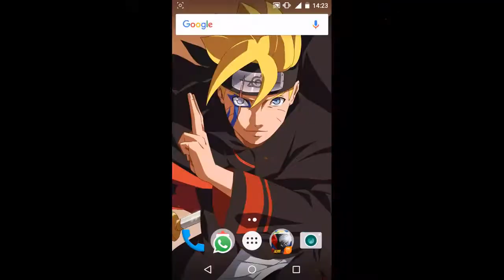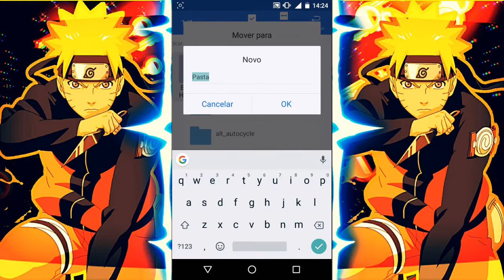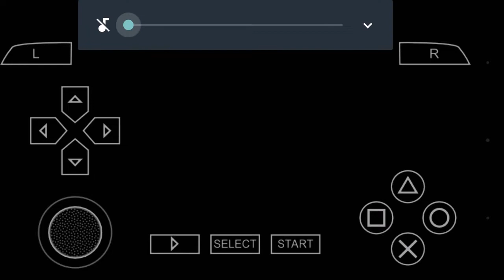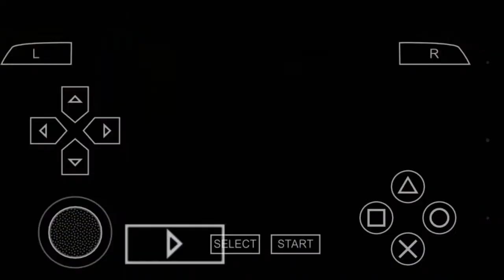M4VN TUTORIAIS : Como Baixar Bleach Heat The Soul Para Android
Download✌

Canais parceiros✌